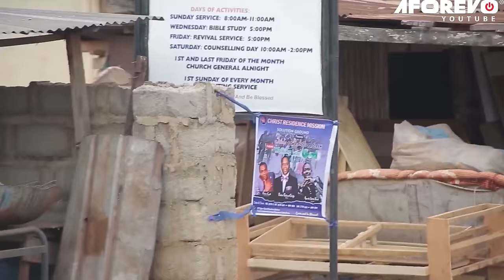𝐆𝐚𝐧𝐠 𝐃𝐞 𝐅𝐞𝐦𝐦𝐞𝐬 𝐂é𝐥𝐢𝐛𝐚𝐭𝐚𝐢𝐫𝐞𝐬 𝟏 - 𝐅𝐢𝐥𝐦 𝐍𝐢𝐠𝐞𝐫𝐢𝐚𝐧 𝐄𝐧 𝐅𝐫𝐚𝐧𝐜𝐚𝐢𝐬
Ce sont des femmes qui ont un problème ou un autre dans leur foyer mais qui ont finalement perdu leur mari. Ce qui s’est passé ensuite va vous choquer.
Mettant en vedette : Stephen Odimgba, Destiny Etiko, Georginal Ibeh

Af/Name: French Single Wives Gang Pt 1